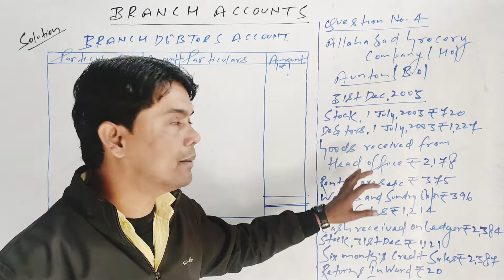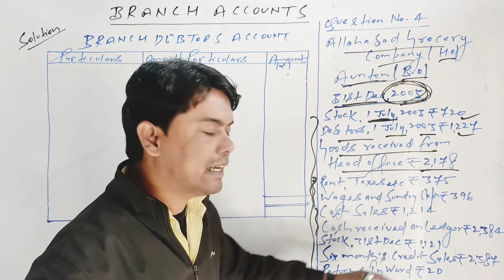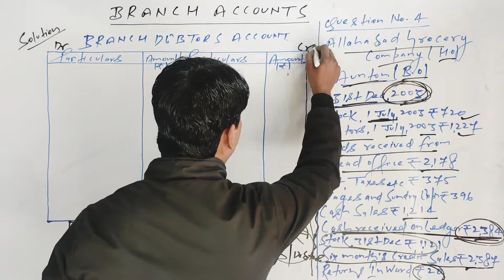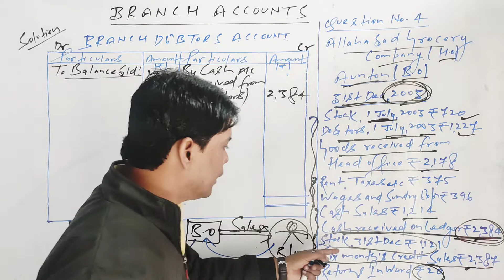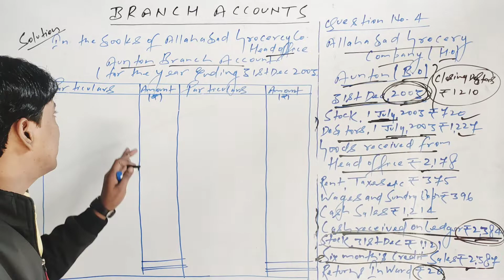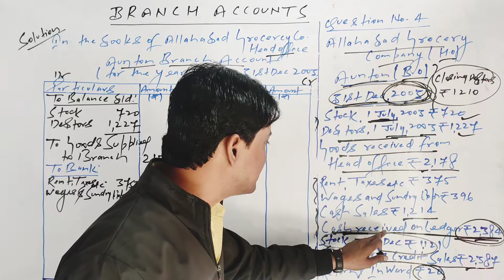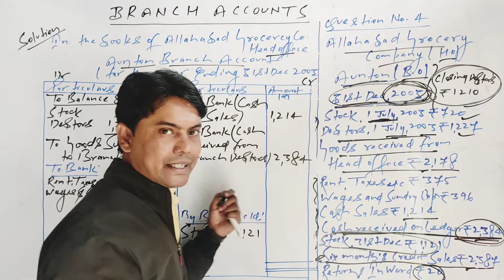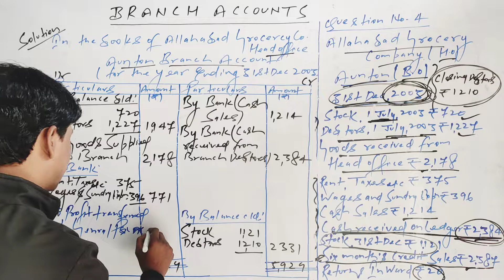Branch Accounts | Practical Question and Solution No- 4 | Financial Accounting | S.M.Shukla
Branch Accounts ( Financial Accounting ) Dr. S. M. Shukla
Practical Question and Solution No:- 4
B.COM/BBA/CMA etc

Patna University
Magadha University
Patliputra University
Patliputra University
T M Bhagalpur University
Purnea University
Munger University
IGNOU